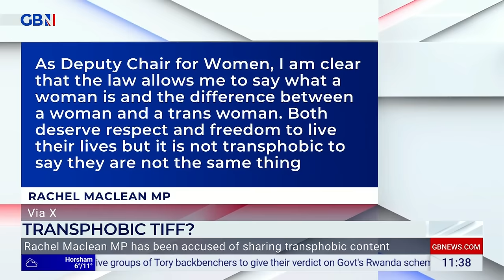Tory 'transphobia': Rachel Maclean under fire for calling trans candidate 'a man in a wig'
Human Rights Campaigner, Peter Tatchell discusses MP Rachel Maclean receiving criticism for describing a parliamentary candidate as 'a man wearing a wig.'